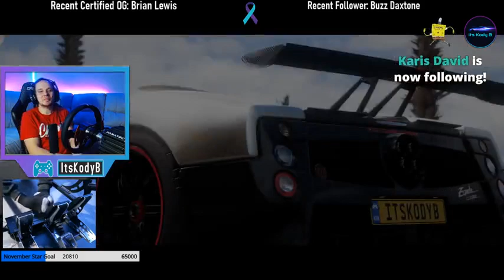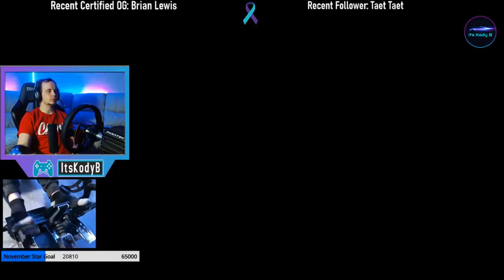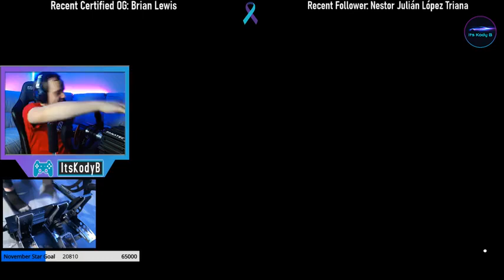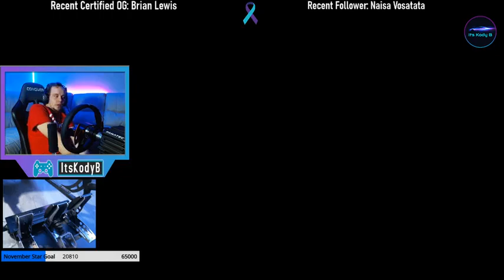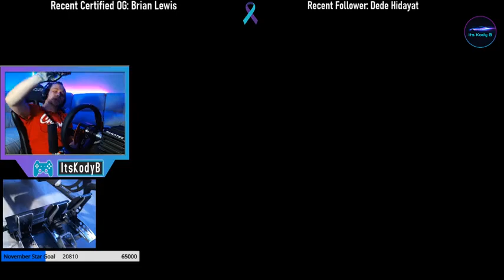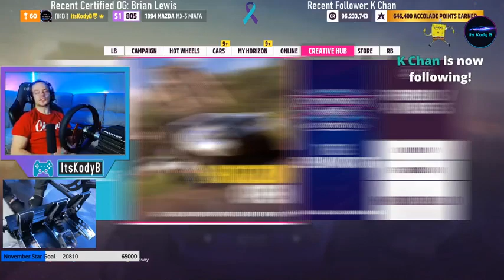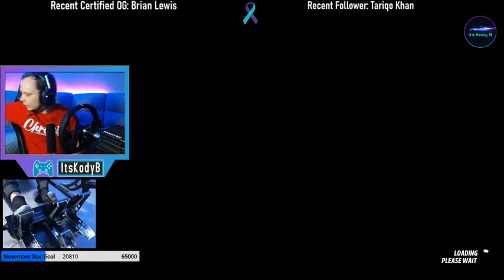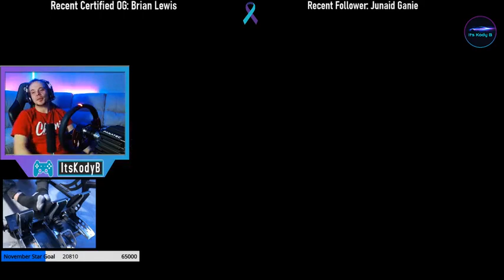Street racing guy T17